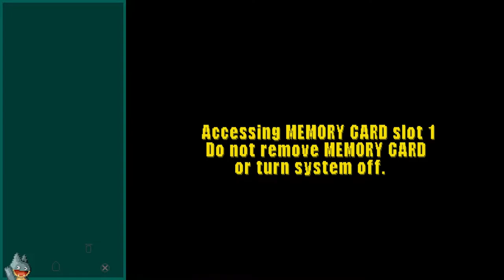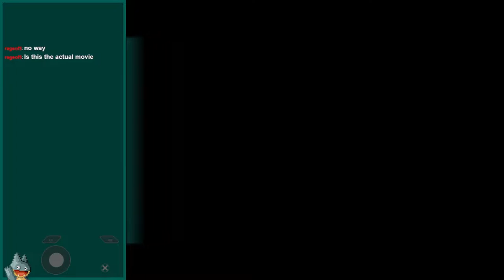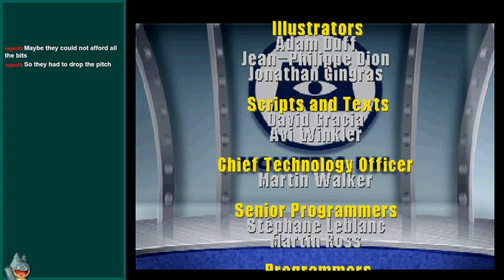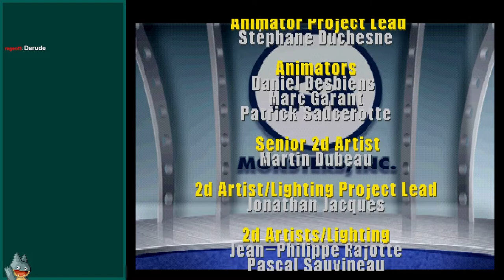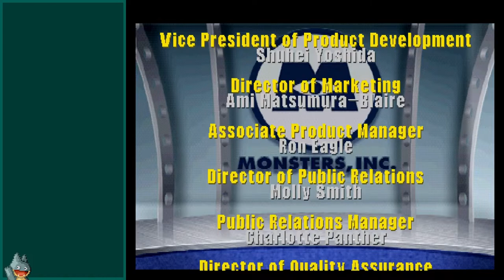Screaming For Vengeance | Monsters, Inc. Scream Team (PSX) | Casual Playthrough (Finale)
A casual stream of my second and final day of playing Monsters, Inc. Scream Team for the Sony PlayStation. In this, I talk about MadSpace, Sonic Forces, Forager, E3, and the slap that launched a thousand ships.